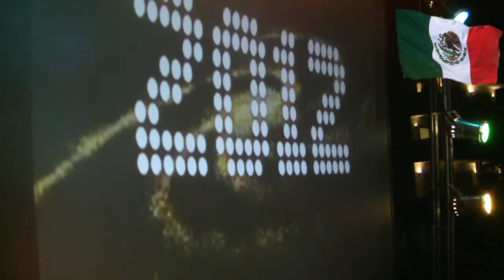Navidades en Mexico esperando 2012wmv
Riviera Maya en el Hotel BlueBay Grand Esmeralda del Caribe Mexico en un viaje inolvidable hacia el antiguo y magico mundo Maya esperando el 2012.